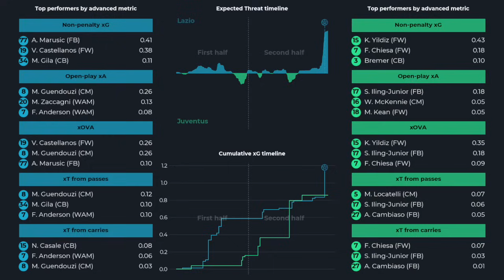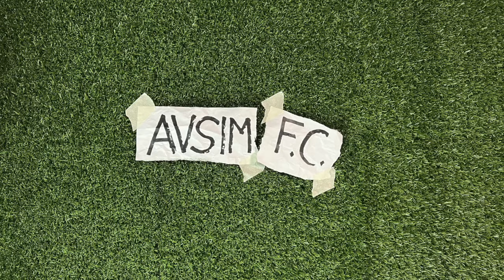Lazio-Juventus 1-0 come doveva essere. Tudor distrugge Allegri. Juve svuotata e patetica ||| Avsim